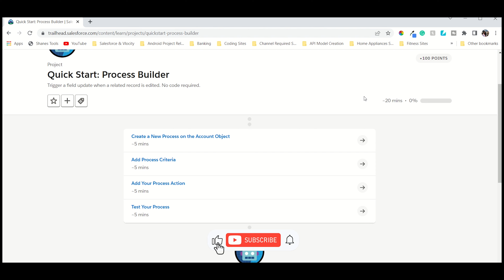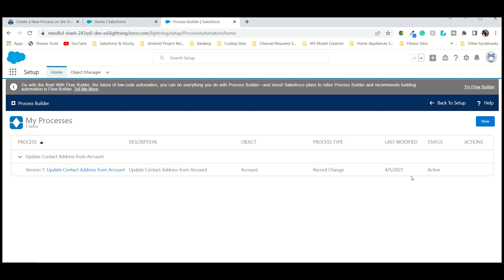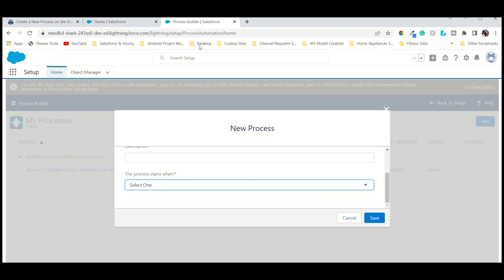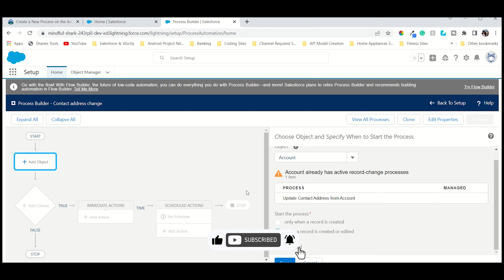Create a new Process Builder on Account Object | Salesforce Process Builder I Appopedia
Hello,

Thanks for your good response.
Now, I will tell you how to create a new Salesforce Process Builder.

If you haven't watched Industries Order Management Full Course Video, then must go with the below link: